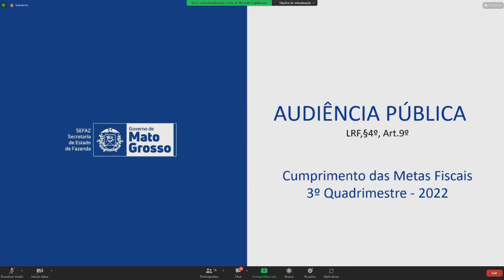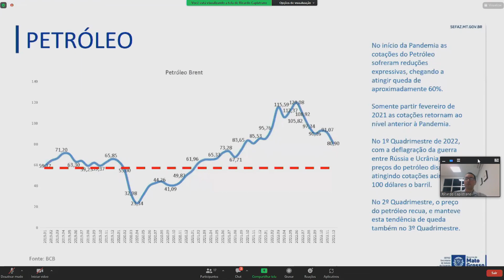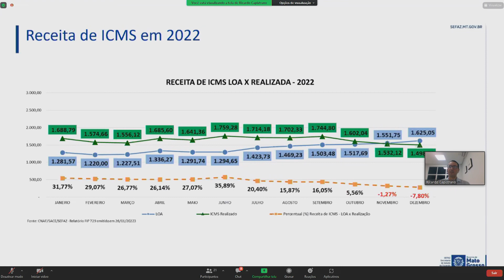Audiência pública debate as metas fiscais referentes ao 3º quadrimestre de 2022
A Comissão de Fiscalização e Acompanhamento da Execução Orçamentária realizou audiência pública para debater as metas fiscais referentes ao 3º quadrimestre de 2022. O orçamento previsto para 2022 foi de R$ 26,5 bilhões, mas, o Estado superou essa previsão e terminou o ano com a receita líquida de mais de R$ 31 bilhões.